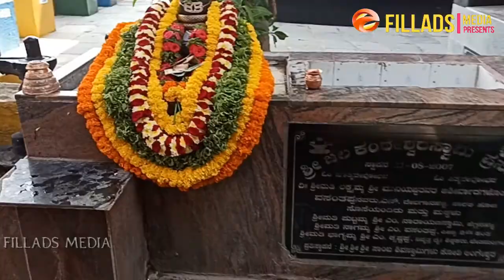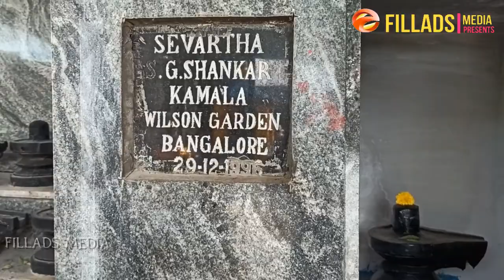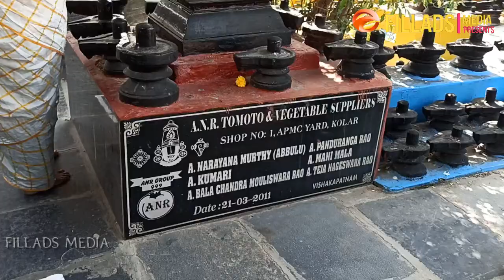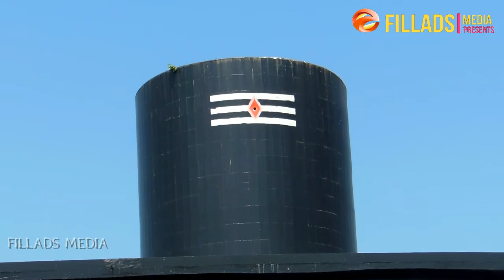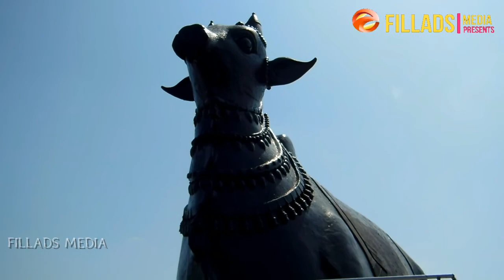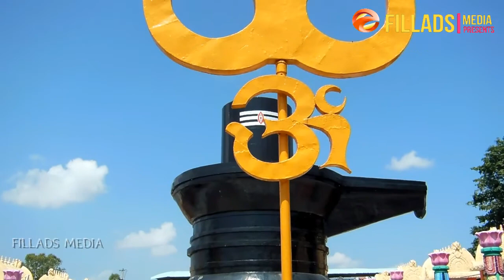A Trip to Kotilingeshwara Temple, near KGF || Shree Kotilingeshwara Swamy Temple - Tamil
Description:
A Trip to Kotilingeshwara Temple, Kolar, India. From Bangalore around 100 kilometres. The temple's main attraction is the humongous 108 ft linga and 35 ft tall Lord Nandi. There are almost 1 crore linga's installed in the 15-acre temple premise.

The main attraction of the temple is a huge linga measuring 108 ft (33 m) tall and 35 ft (11 m) tall Lord Nandi idol, surrounded by lakhs of small lingas spread over an area of 15 acres (61,000 m2). The Lord Nandi idol is installed over a platform that is 60 feet (18 m) in length, 40 feet (12 m) in width and 4 feet (1.2 m) in height. There are eleven small temples constructed within the premises for various deities. A water tank is set up close to the Linga, used by the devotees to perform Abhisheka. The idols vary between 1 foot (0.30 m) and 3 feet (0.91 m) in height. There is a rest house, marriage hall, meditation hall and an exhibition center attached to the temple. Every devotee of Lord Shiva should visit this temple minimum once in a lifetime.
Inside of the Temple is

 Lord Venkataramani Swamy Temple,
 Goddess Annapoorneshwari Temple,
Lord Panduranga Swamy Temple,
Lord Panchamukha Ganapathy temple,
Lord Rama Lakshmana and Sita Temple,
 Lord Anjaneya Temple,

Kotilingeshwar Temple Timings: 6:00 AM- 9:00PM

Entry Fee: INR 20 per person

Camera Fee: INR 100 per camera